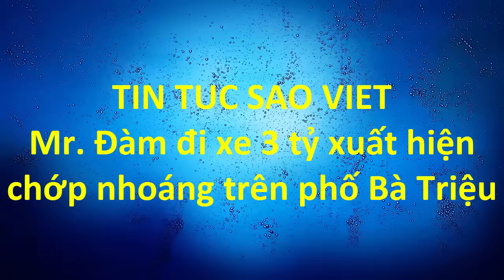tin tuc sao viet_Mr. Đàm đi xe 3 tỷ xuất hiện chớp nhoáng trên phố Bà Triệu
Ông hoàng nhạc Việt' Mr. Đàm đi xe Lexus màu trắng có giá trên 3 tỷ đồng, xuất hiện chớp nhoáng tại một nhà hàng trên phố Bà Triệu – Hà Nội vào chiều nay (24/6).